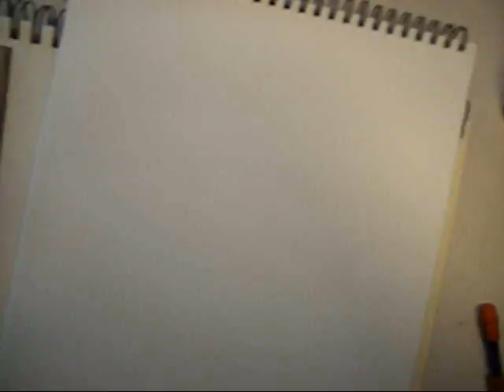warming up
this is a quicky drawing/sketch. nothin much to it but the pure fun of drawing big hair and sparkly eyes. =]